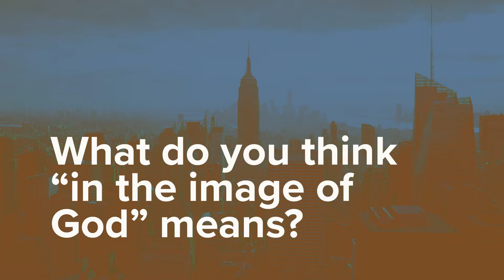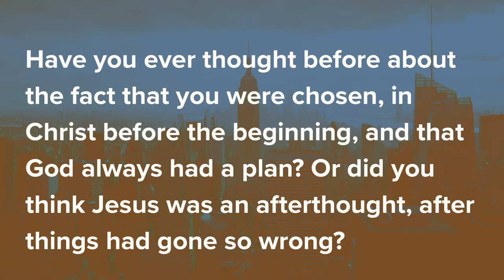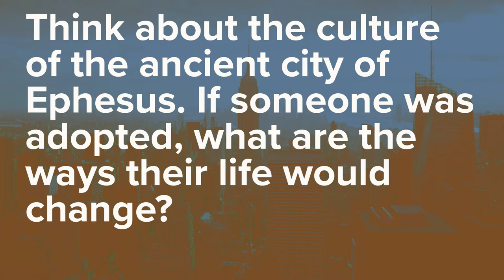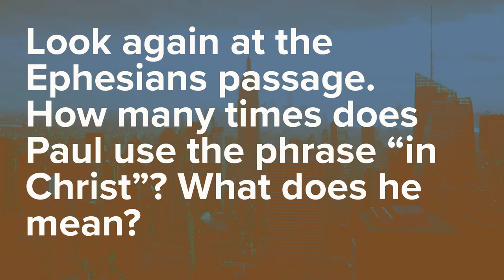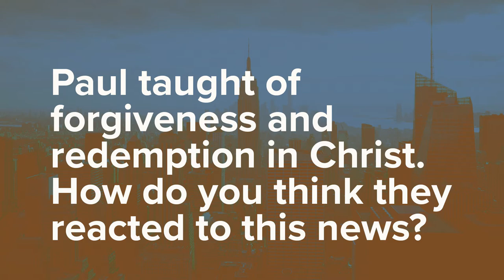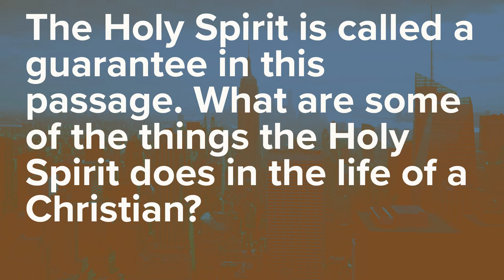Week 2 small groups